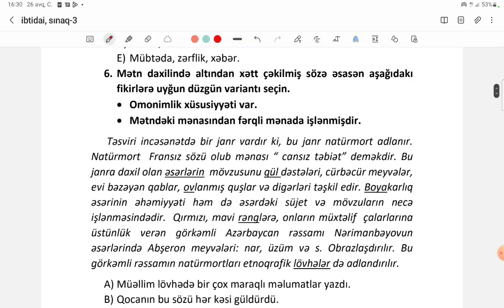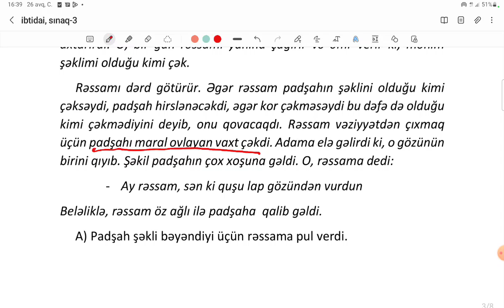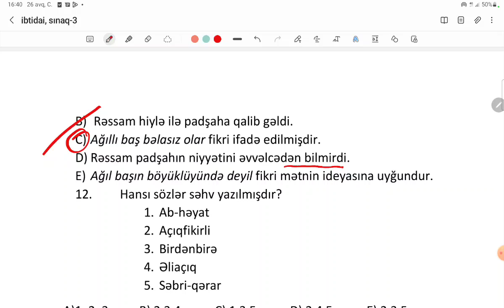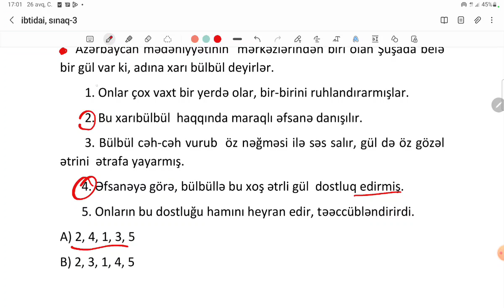Sertifikasiya imtahanı. Ümumi sınaq. ARTİ modelinə uyğun. Aytən Abdullayeva.